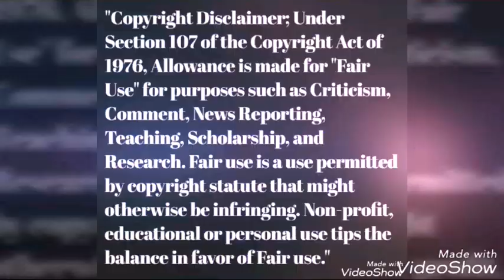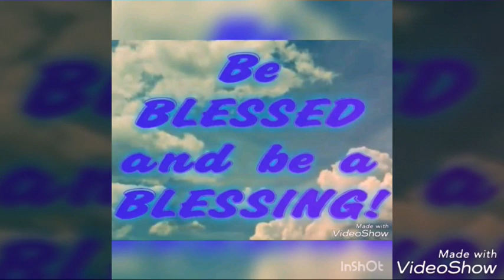Dumbo 2019 - Official trailer #1 reaction